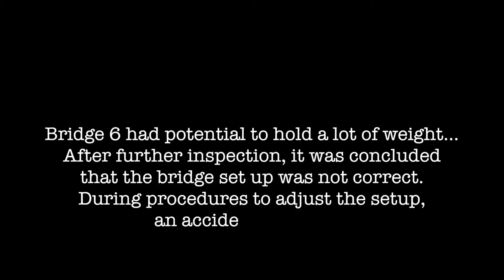PLTW-Principles of Engineering-Bridge Contest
Bridge Contest 2015